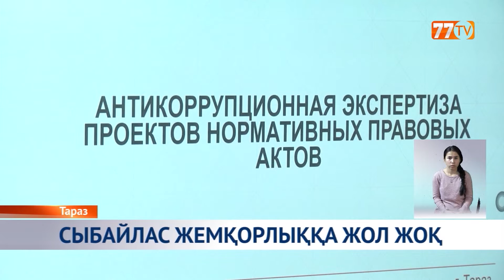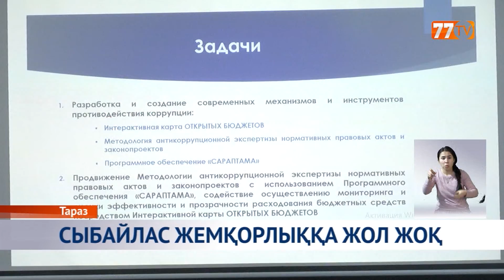ЖЕМҚОРЛЫҚҚА ЖОЛ ЖОҚ